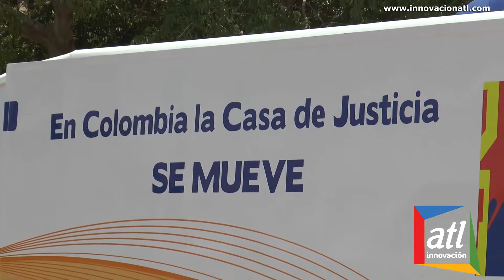Julian Trujillo coord casas de justicias moviles